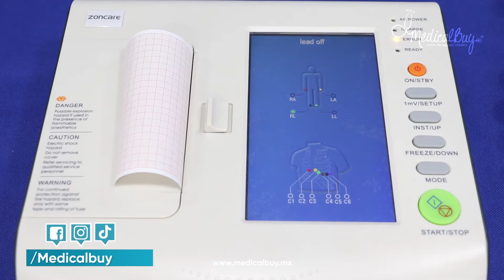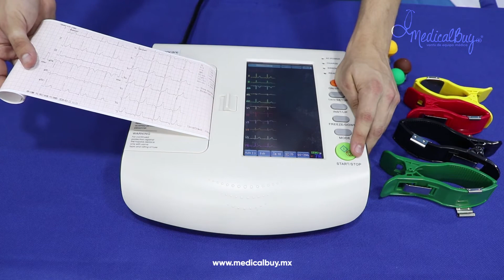Electrocardiógrafo de 6 canales ZQ-1206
Saludos amigos de Medicalbuy en este video conocerás a detalle el Electrocardiógrafo ZQ-1206 Zoncare de 6 Canales y con pantalla touch LCD complemento perfecto para tu sala de exploración, consultorio, clínica u hospital, perfecto para un examen de corazón, herramienta indispensable de cardiólogos, más información en el enlace: